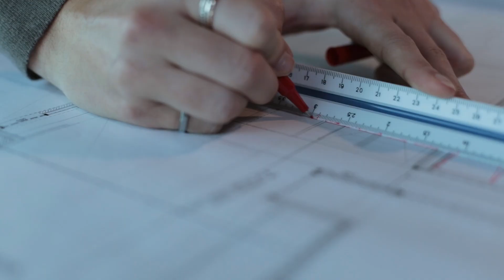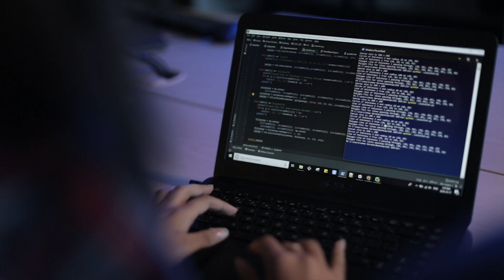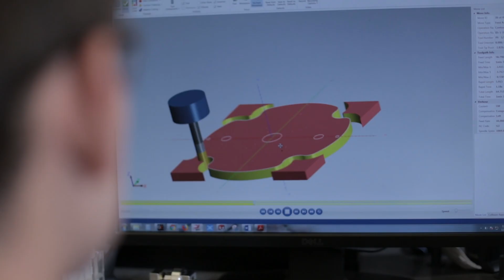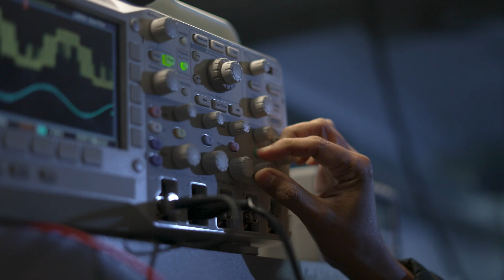Engineering and Computer Science Expansion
Canada’s economic future is tied to clean and sustainable growth, and our students and graduates will lead the way. The University of Victoria is investing in world-leading, green building to give the next generation of engineers and computer scientist the space to build a more resilient and sustainable future. Our new buildings will serve as a living lab for experiential learning, research and industry partnerships to produce the leaders of tomorrow.